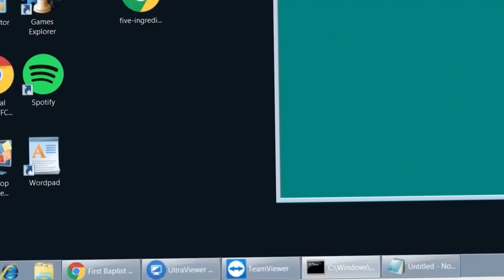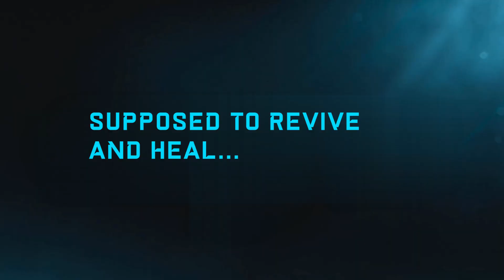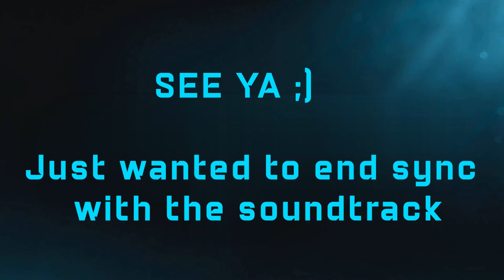Battlefield 2042 | Meet the REAL ABILITIES of ALL Specialists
The real abilities of each Battlefield specialists.

If you liked this video give it thumbs up.
Leave a comment to help my channel :P